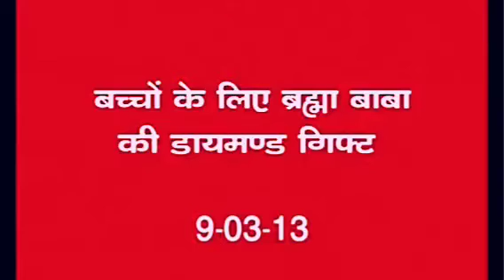बच्चों के लिए ब्रह्मा बाप की डायमंड गिफ्ट..। अव्यक्त बापदादा। ।